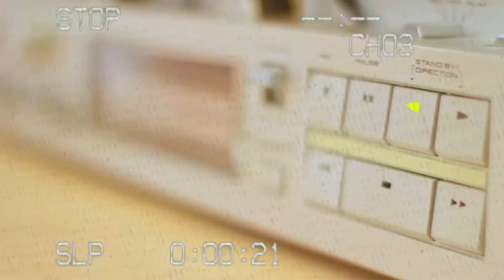An Emo Summer Throwback Playlist, from me to you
Hi! Here's an emo / scene / whatever high school memory you forgot about SUMMER PLAYLIST for all your emotional needs. Was inspired by some playlist videos I saw, to share my super fun summer go-to playlist and just sing it out karaoke style for ya. Let's take this video, and have a virtual jam sesh with one another, get right in the nostalgic feels & daydream of the summer we hope to have. Think of it as, me giving you a mixtape back in the 90s or whatever, and we're both listening to it in the car - except, this is youtube and we're all just streaming the songs lol. Hope you enjoy!

Remember, if you think I missed some bops (make sure they're sUmmEr ViBes) comment them down below, xo!